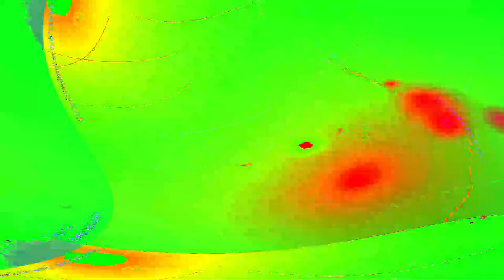[EPILEPSY WARNING] Movie 24 05 09 21h41m42s